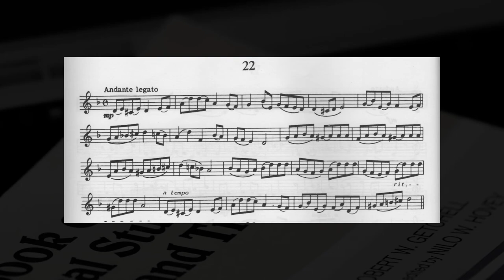First Book of Practical Studies, Etude 22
Etude 22 from the First Book of Practical Studies by Robert Getchell, edited by Nilo Hovey.

Trumpet: Yamaha Xeno 8335G; Larson Brasswerks Leadpipe
Mouthpiece: Curry 1B

Microphone: MXL 990
Interface: Scarlett 2i2 (1st gen)
Recording Software: Ardour
Graphic Designed in GIMP